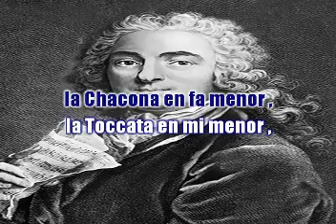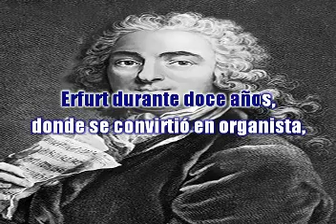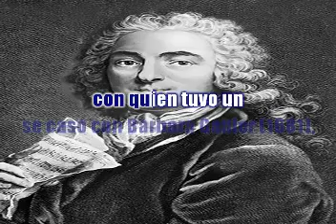Pachebel biografia en español